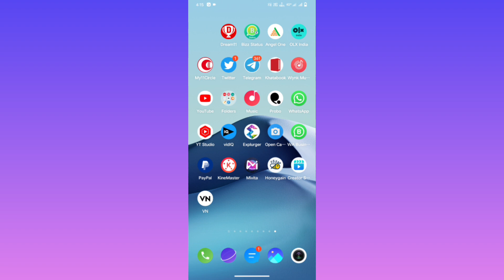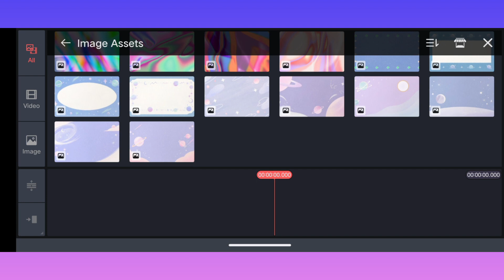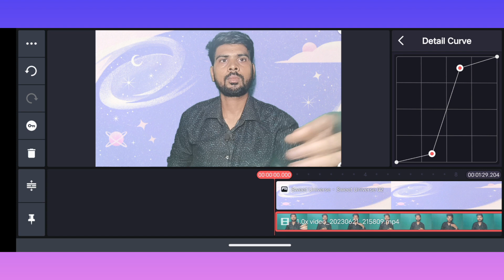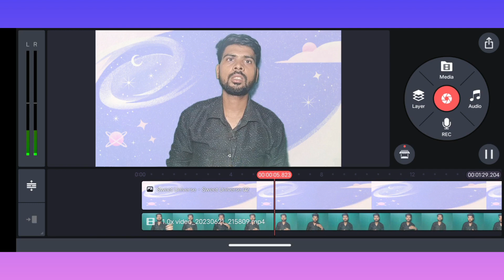How to change video Background in kinemaster Hindi, video ka background mobile se badale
How to change video Background in kinemaster Hindi,
video ka background mobile se badale
Video ka background mobile se bada
change video background on android

Owner.